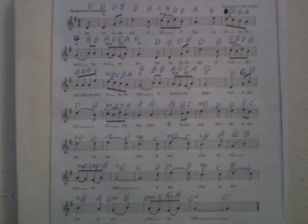GHANTHO .2981 Mizmor La David Aberancy Music Play Alyas Hanna .